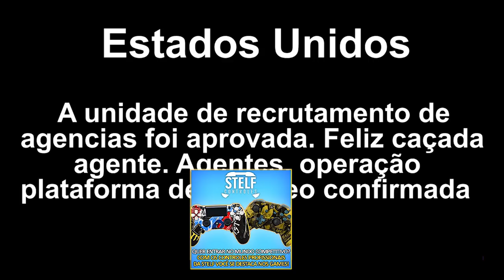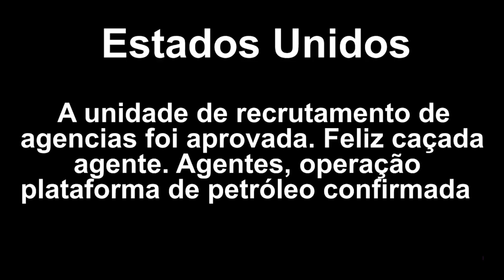FORTNITE - NOVO TRAILER PEIXOTO e ORO DESTRUINDO O MAPA?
Fala gurizada, nesse vídeo comento teorias sobre a história do Fortnite Battle Royale Temporada 2, skin Oro, novas moedas de experiência, novo trailer e pacote peixoto. Espero que gostem :)